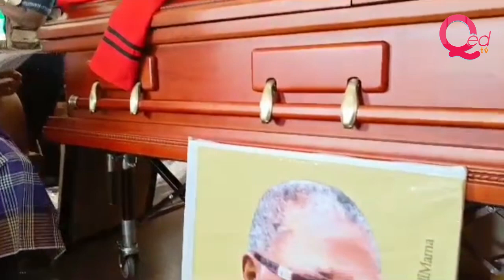Peter Obi attends Emeka Ihedioha’s mother’s funeral in Imo